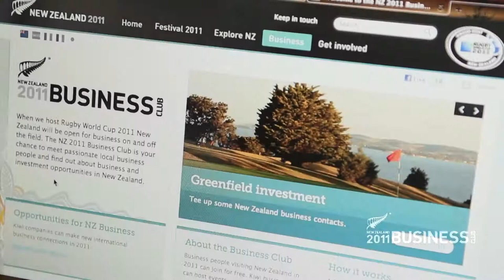John Kirwan - New Zealand 2011 Government Ambassador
John Kirwan, New Zealand 2011 Government Ambassador talks about the New Zealand 2011 Business Club and why it's good to join.